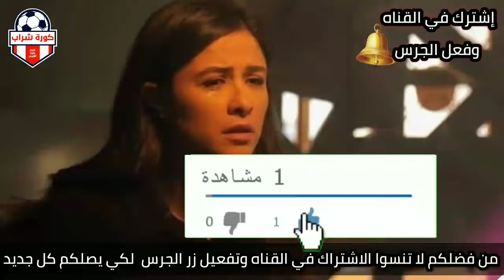عاجل جداً تعرض ياسمين عبدالعزيز لأنفجار في القولون وسط صراخ وصدمة من أحمد العوضي وانهيار شقيقها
آخر تطورات الحالة الصحيّة لياسمين عبد العزيز

بتاكل وبتشرب .. شقيق ياسمين عبد العزيز يكشف آخر تطورات حالتها الصحية

جديد حالة ياسمين عبد العزيز.. شقيقها يثلج صدور محبيها

رسالة جديدة من أحمد العوضي إلى ياسمين عبد العزيز بعد تحسن حالتها الصحية